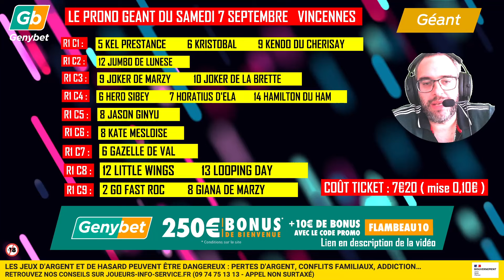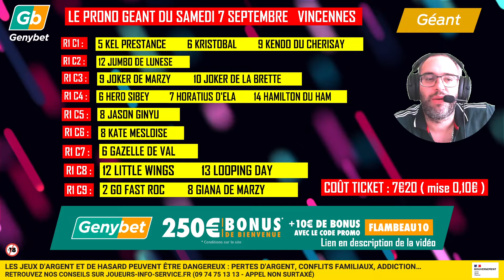🔴🏇Pronostic Géant @GenybetTurf Samedi 7 Septembre. R1 VINCENNES🔴🏇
Quinté / Super Top5
🔴🏇PRONOSTIC GEANT DU SAMEDI 7 SEPTEMBRE
R1 VINCENNES

C'est quoi le Géant ?

Le Géant est un pari vertical dont le principe est de trouver un cheval placé dans toutes les courses d'une réunion.

Si votre grille comporte au moins un cheval arrivé placé dans chacune des courses de la réunion support du Géant, c'est gagné !

Si aucun pari gagnant n'est enregistré, les enjeux sont automatiquement ajoutés à la cagnotte du prochain Géant !

2/ Après la validation du compte, recevez 10% de vos mises jouées hippiques pendant 4x15 jours :

20€ en récompense de vos enjeux dans les 15 jours suivant la date de validation du compte.
30€ en récompense de vos enjeux entre le 16ème jour et le 30ème jour inclus suivant la date de validation du compte.
50€ en récompense de vos enjeux entre le 30ème jour et le 45ème jour inclus suivant la date de validation du compte.
70€ en récompense de vos enjeux entre le 46ème jour et le 60ème jour inclus suivant la date de validation du compte.